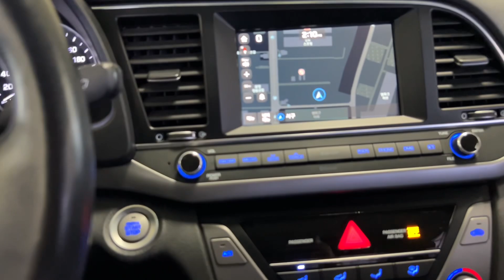Hyundai элантра 2016 г. авторынок южная Корея 2023 Умед тв